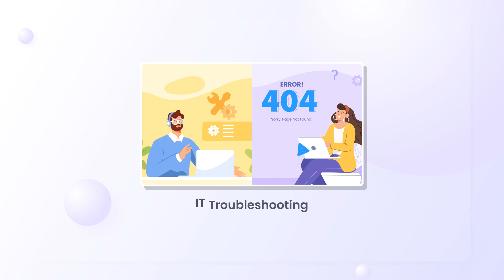Best Free Calling App without Phone Number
Explore the top free calling app that lets you connect without a phone number. Enjoy seamless communication with innovative features and easy setup. Perfect for privacy-conscious users!